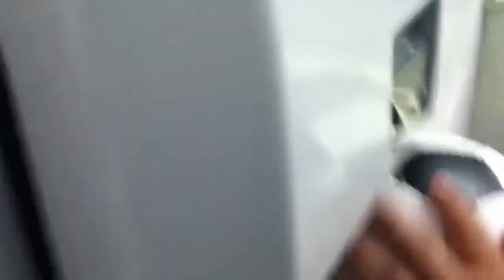Mexican Panda Bear Adventures 14 Bathroom Mess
We fuck up badly NIGGA toilet over flows